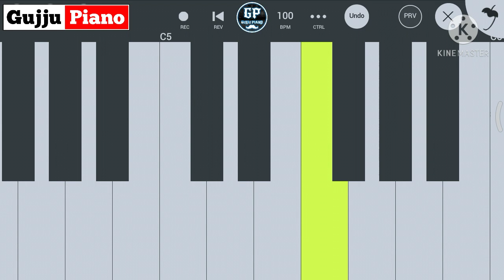Dil Todi Ne Dago Karyo | Piano Tutorial | Bechar Thakor | Zindagi Kari Mari Ramar Bhamar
Video Topics :-
zindagi kari mari ramar bhamar
zindagi kari mari ramar bhamar piano
dil todi ne dago karyo piano
dil todi ne dago karyo piano tutorial
dil todi ne dago karyo
bechar thakor piano
gujju piano
Bechar Thakor
Bechar Thakor New song
Bechar Thakor na geet
simply piano
piano app
piano tutorial
Piano price
Raman bhaman
Raman bhaman piano
Ramar Bhamar
Ramar Bhamar Piano,
ravar bhavar
Raman baman
Ramar bamar
Gujarati song
Gujarati geet
Gujarati song piano